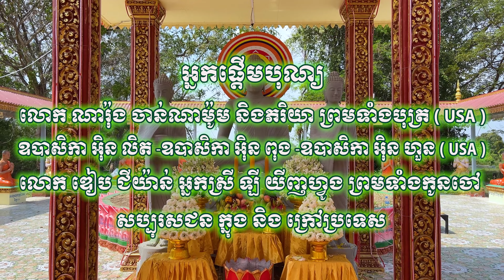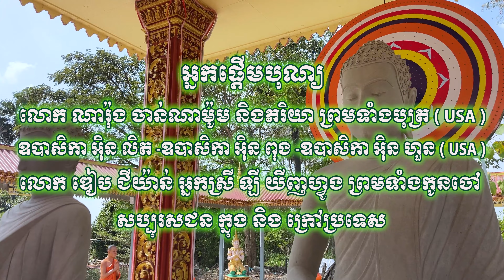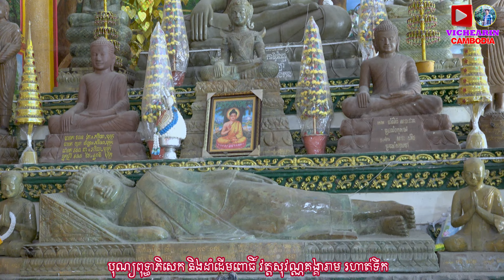0159 - បុណ្យពុទ្ធាភិសេក និងដាំដើមពោធិ៍ វត្តសុវណ្ណគង្គារាម រហាត់ទឹក ថ្ងៃទី១២ ខែកុម្ភះ ឆ្នាំ២០២៣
បុណ្យពុទ្ធាភិសេក និងដាំដើមពោធិ៍ វត្តសុវណ្ណគង្គារាម រហាត់ទឹក ថ្ងៃទី១២ ខែកុម្ភះ ឆ្នាំ២០២៣
អ្នកផ្តើមបុណ្យ
-លោក ចៅហ្វាយ ភុយ - អ្នកស្រី ជា សាន់ ( USA )
-លោក ដួង កាម៉ារ៉ាត់ និង ក្រុមគ្រួសារ  ( USA )
- ចៅ ឃីញ និង ក្រុមគ្រួសារ  ( USA )
- សូវ ម៉េង និង ក្រុមគ្រួសារ  ( USA )
- ចៅ ណាំង និង ក្រុមគ្រួសារ  ( USA )
- ចៅ ទី និង ក្រុមគ្រួសារ  ( USA )
- លោក ណារ៉ុង ចាន់ណាម៉ូម និភរិយា ព្រមទាំងបុត្រ   ( USA )
- ឧបាសិកា អុិន លិត - ឧបាសិកា អុិន ពុង - ឧបាសិកា អុិន ហួន   ( USA )
- លោក ឌៀប ជីយ៉ាន់ អ្នកស្រី ឡី យីញហ្វូង
ព្រមទាំងសប្បុរសជន ក្នុង និងក្រៅប្រទេស